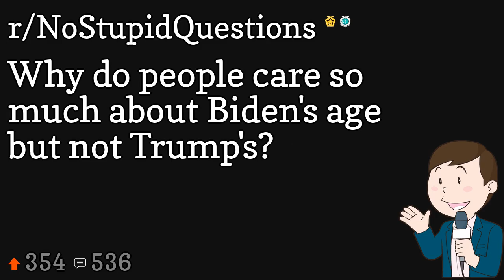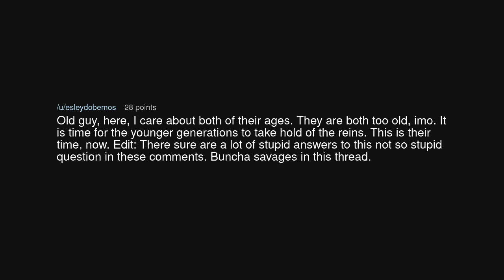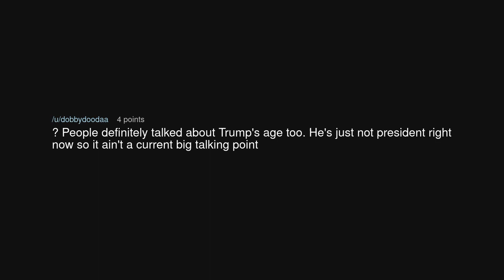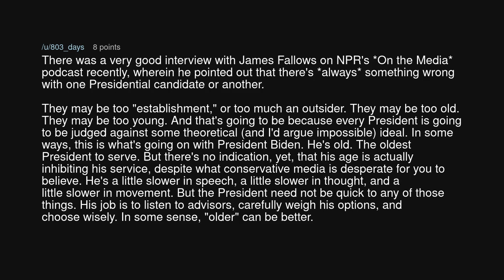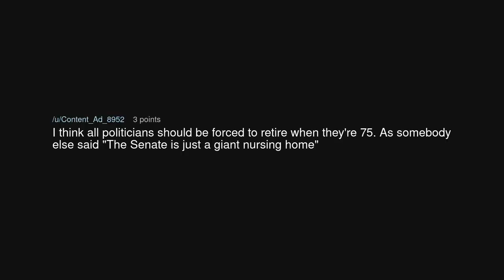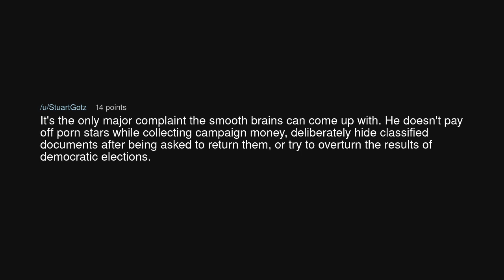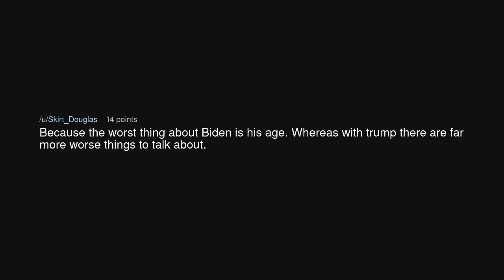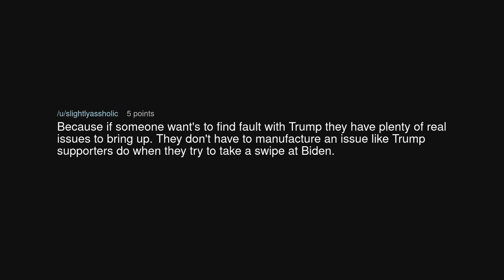Why do people care so much about Biden's age but not Trump's?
Why do people care so much about Biden's age but not Trump's? (r/NoStupidQuestions)

Source: althamash098 on Reddit (link removed at the insistence of YouTube)